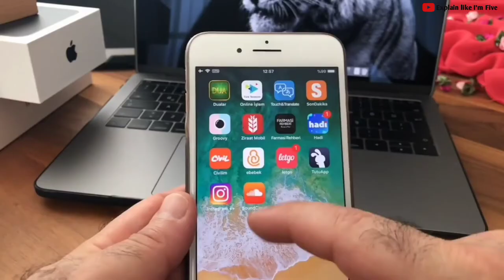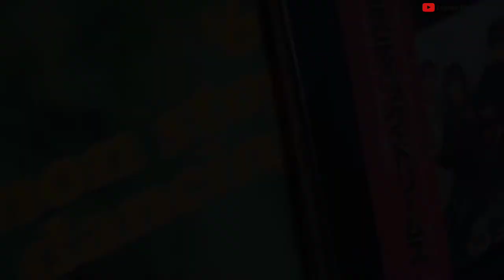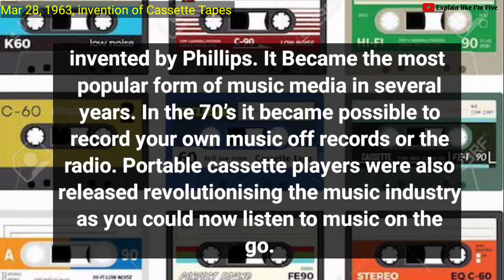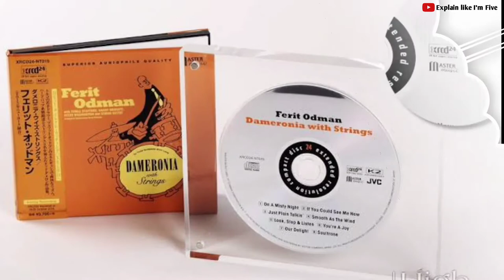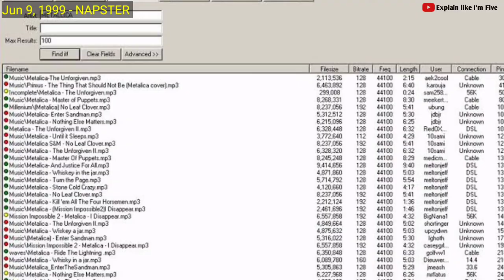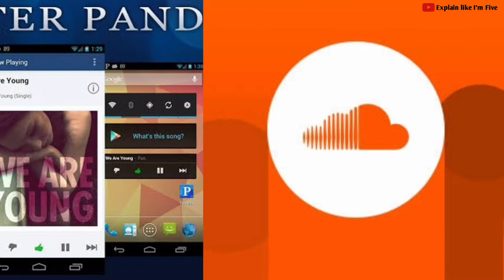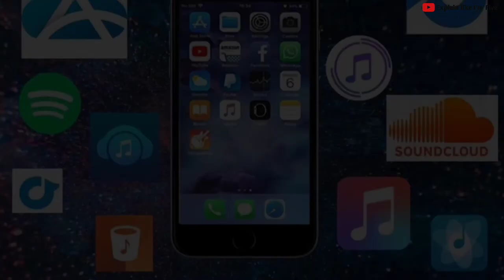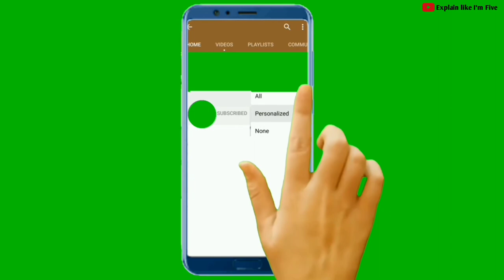Evolution of how we listen to Music 1877 - 2020, History of Music player softwares and Tech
Music is a part of everyday life for people all over the world. In this video we will look at the full Evolution of best music players from the year 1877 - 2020. From movie soundtracks to albums by our favorite artists, music is just one of the many things we consume on a daily basis. Just like everything else, music evolves over time and the popularity of different genres and singers can often change. In this quick video, we will look at the full Evolution of how we listen to Music from the year 1877 to 2020. so ensure to watch to the end of this video.

As technology advances, being able to listen to music has become easier than ever. The evolution all started 1877, when the First method of recording and playing sound known as The  Phonograph was Invented by Thomas Edison.

Evolution of Music Players / how we listen to Music

Aug 12, 1877 - Invention of Phonograph
Invented in 1877 by Thomas Edison
-First method of recording and playing sound.

1887 - invention of Gramophone
invented by Emile Berliner in Washington D.C.
-First invention to start recording on flat discs. -Originally made of glass, then zinc and eventually plastic.

Mar 26, 1948 - Invention of LP's
First invented in 1948.
-Also known as ‘the album
-Many different sizes: 33 1/3”, 7”, 12” and 10”

Mar 28, 1962 - invention of Multitrack RecordinInvented in 1962, experiments started for a multitrack recorder in late 1940’s by Les Paul.
-Artist such as the Beatles and the Beach boys used the multitrack recorder.
-Utilised in World War I

Mar 28, 1963 - Invention of Cassette Tapes
Invented in 1963 by Phillips.
-Became the most popular form of music media in several years.
-In the 70’s it became possible to record your own music off records or the radio.

1979 - Cassette Tape Player (Walkman)
-The first of Sony’s portable cassette tape players went on sale on July 1st, 1979. -cost $150.

1982 - First CD (Compact Disc)
The first CD ever made was pressed on August 17, 1982. -The first CD pressed was ABBA’s ‘The Visitors’ album.

Nov 11, 1984 - introduction of Discman
Invented in 1984 by Sony.
-Took over the Walkman. -Release in Japan and valued at 49,800 yen.

Sep 7, 1995 - First Recordable CD's
Invented by Hewlett Packard in September 1995 -Took 3 years to overtake LP’s as the top selling music.

May 14, 1997 - First Mp3 Player
First successful Mp3 player was released in 1997, although investigation into Mp3 technology began in 1987.

Jun 9, 1999 - NAPSTER was launched
-Allowed people to easily share their song files with each other.
-Led to a drop in recording sales.
-Shut down by court order in 2001.

Oct 23, 2001 - iPod released
Released in 2001 by Apple.
-Over 7 years, 14 different versions of the iPod have been introduced.
-Began with the ‘Classic’

Apr 28, 2003 - iTunes
Released in 2003 to accompany the iPod. -Allows you to manage audio and video on your computer. iTunes

Pandora launched in September 2005, and enabled custom radio stations based on listeners’ favorite music, indicated by a thumbs-up or thumbs-down button. It was one of the first “freemium models,” allowing users to listen for free with advertisements or pay a monthly fee for no advertisements.

SoundCloud was then established in 2007, allowing listeners to hear music and be able to upload their own tracks onto the platform.

Spotify came in 2008 and has since become “the world’s most popular audio streaming subscription service with 299 [million] users,” according to their Company Info page.